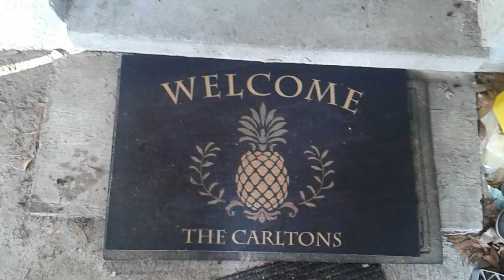Pineapple Farming 4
Weeding